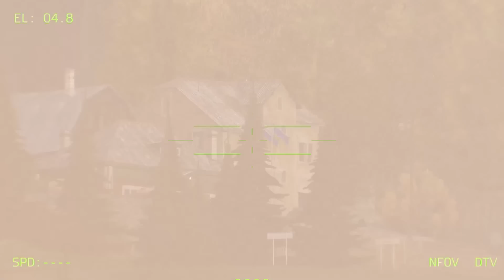Russia's Revenge! Response to Ukrainian Attack, Giant Russian Laser Tank Bombards Kherson -arma3